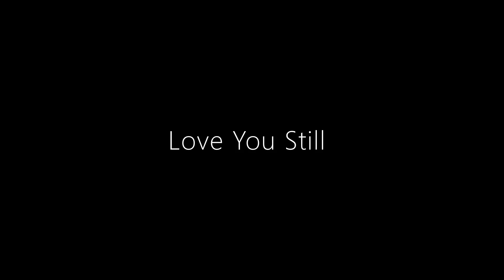Love You Still 🖤 James Harris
Love You Still from the album I Gave You My Rock 'n' Roll;